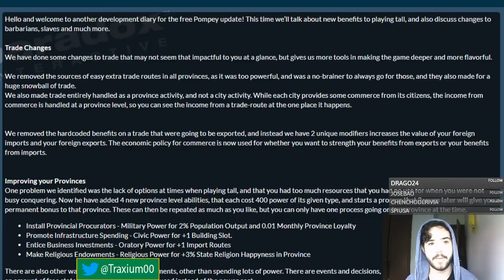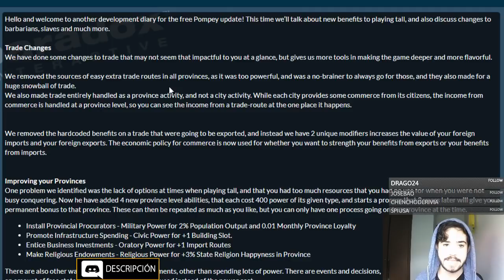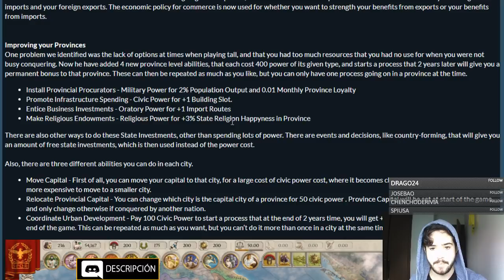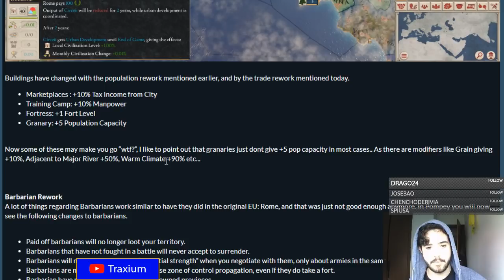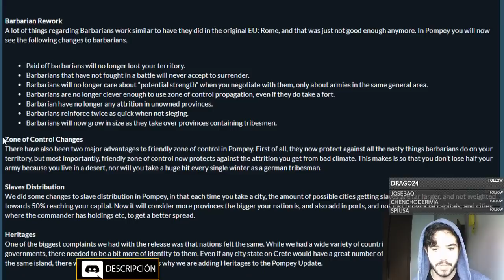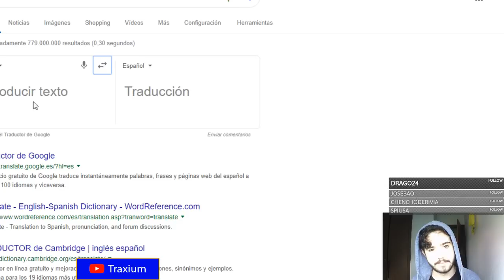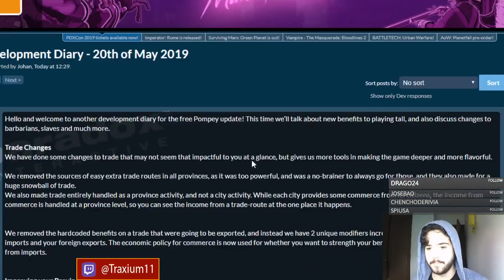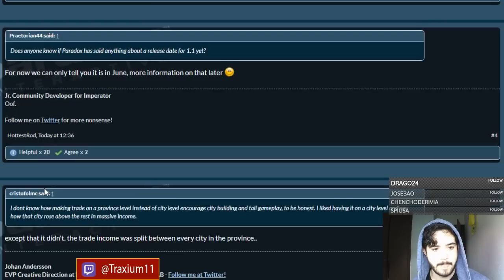REWORK A LOS BÁRBAROS - Imperator Rome 1.1 en español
Crusader Kings II: 2012
Europa Universalis IV: 2013
Stellaris: 2016
Hearts of Iron IV: 2016
Imperator Rome: 2019